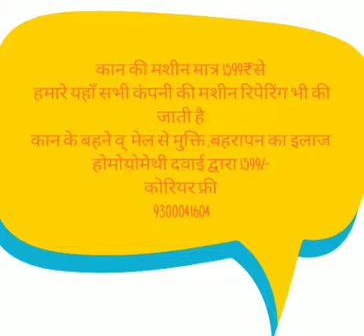discharge of the ear medical term/@@Machine for ears(30)